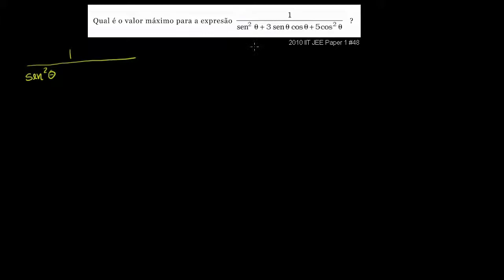IIT JEE - Valor máximo de funções trigonométricas - Khan Academy (11º ano)